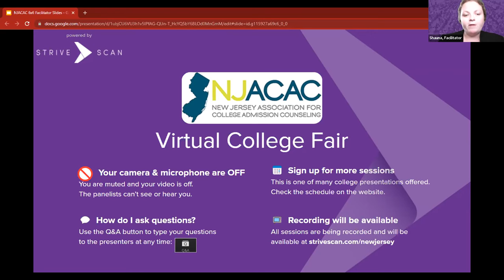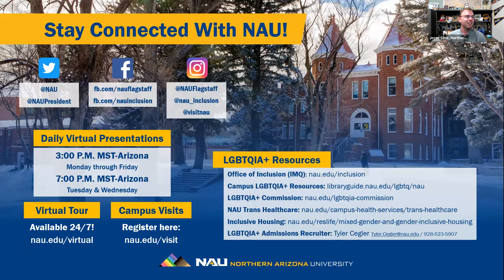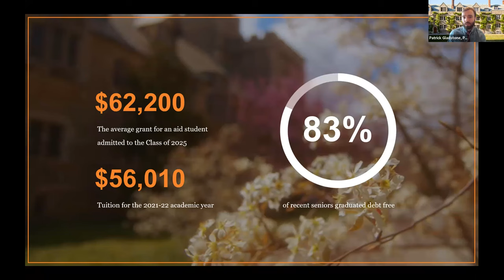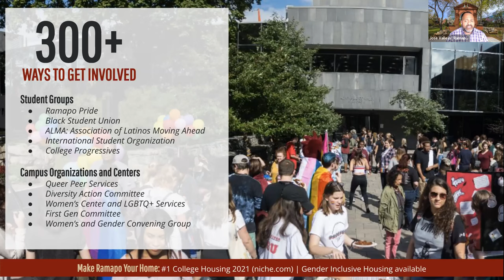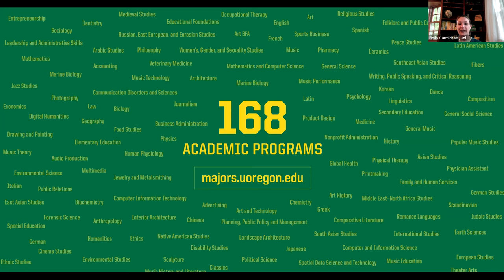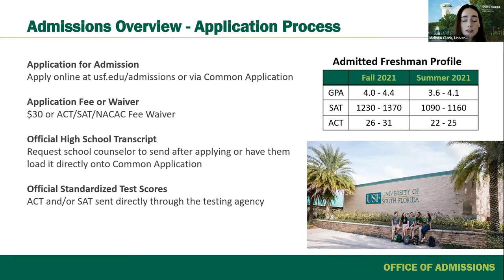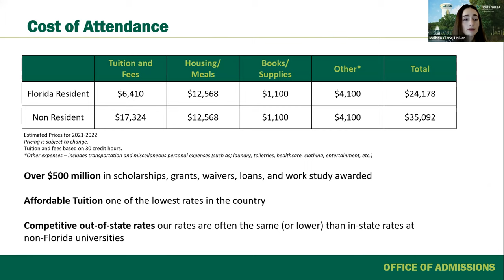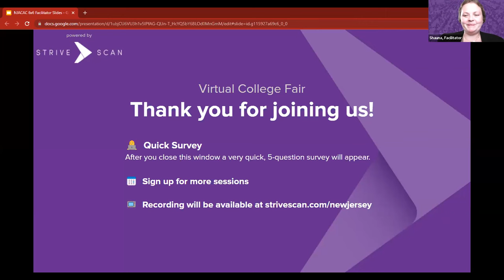Session A3 - NJACAC LGBTQ+ Virtual College Fair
In this session, you will hear from the following institutions:

Bridgewater State University (MA) CPI: 4.5/5
Northern Arizona University (AZ) CPI: 4.5/5
Princeton University (NJ) CPI: 5/5
Ramapo College of New Jersey  (NJ) CPI: 3.5/5
University of Oregon (OR) CPI: 5/5
University of South Florida (FL) CPI: 3.5/5